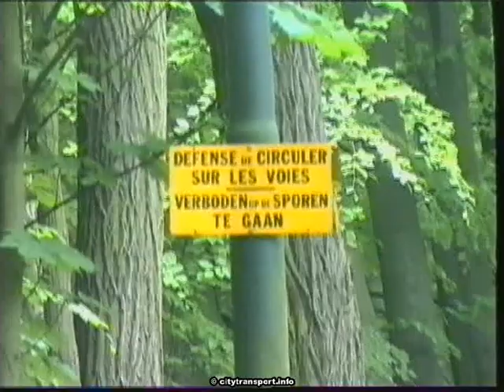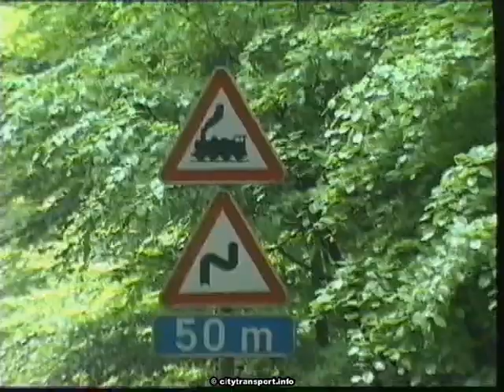Brussels 100 Years Electric Trams (Part1)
Part 1 includes the footage from where I was travelling on one of the very old trams through the forest, with views both looking forwards and backwards; plus views of many of the trams at a level crossing.

Included in this film are many passing trams, some horse trams being towed on trailers, a dewirement, trespassers walking along the tracks, the vintage trams ringing their bells "as if their very life depends on it" when traversing the level crossing, and more.

All filming is 'hand held', although the views looking out the rear window of the vintage tram benefitted from a ledge so are reasonably stable.